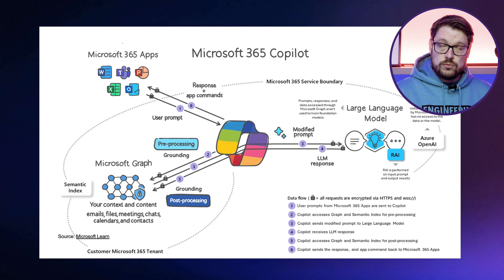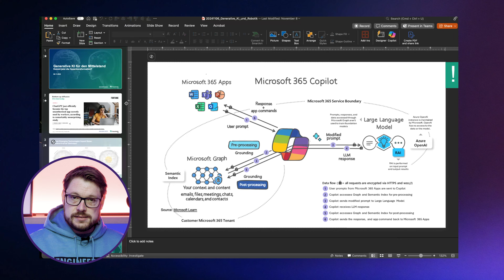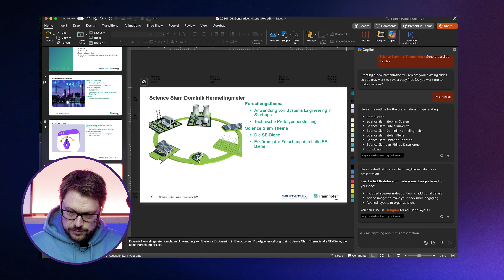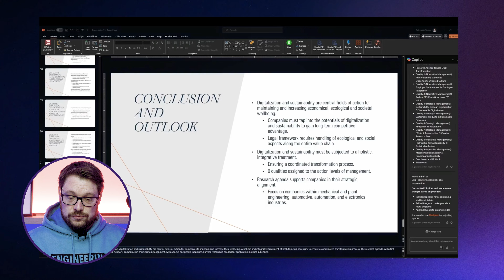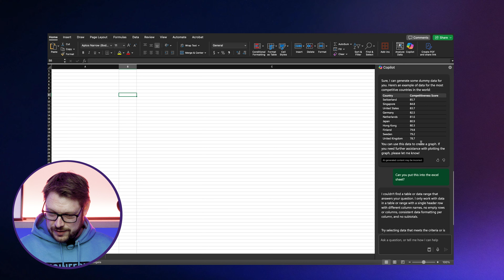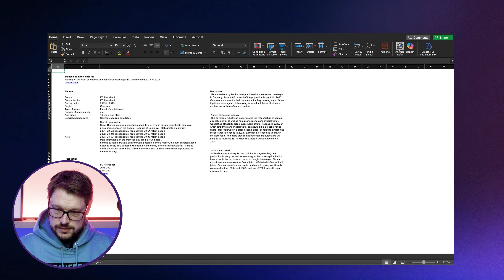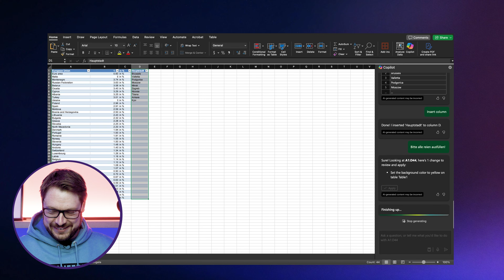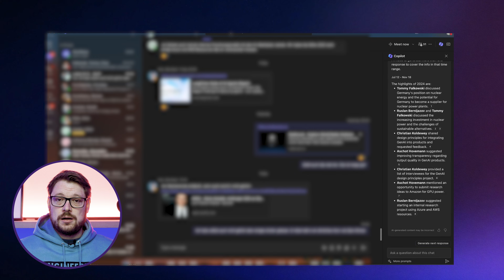Microsoft Copilot: Praxis – Chancen, Risiken und Einblicke | Inside AI #14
Einblick in die Anwendungsmöglichkeiten und Grenzen des Microsoft Copilot in der Microsoft-365-Umgebung. Besprechung der Integration in PowerPoint, Excel, Teams und Outlook sowie möglicher Sicherheitsrisiken durch Rechtemanagement. Demonstration von Praxisbeispielen zur Nutzung der KI-gestützten Tools und Diskussion über die Herausforderungen bei der Konsistenz und Funktionalität. Bewertung von Alternativen und Zukunftsperspektiven für den Einsatz von KI-Tools in Unternehmen.

0:00 - Einführung in Microsoft Copilot
0:32 - Bedeutung der Tool-Auswahl in Unternehmen
0:56 - Überblick über Microsoft Copilot-Produkte
1:17 - Integration von Copilot in Microsoft 365
2:19 - Sicherheitsrisiken durch Rechtemanagement
4:06 - Zugriffsebenen und Datenschutz
5:23 - Praxisbeispiele in PowerPoint
9:41 - Herausforderungen bei Sprachmodellen
10:43 - Copilot in Excel: Potenziale und Probleme
16:12 - Funktionalität bei textbasierten Anwendungen
17:32 - Marktüberblick und Alternativen
18:14 - Fazit und Ausblick